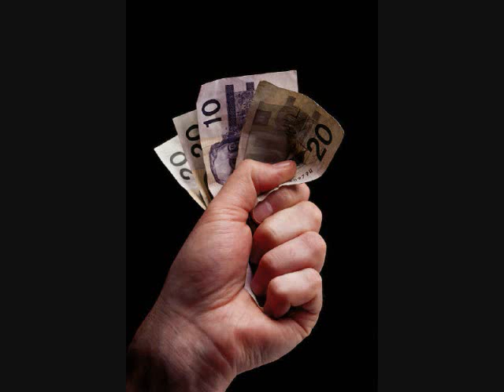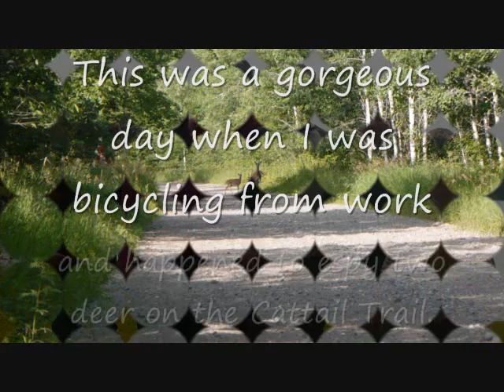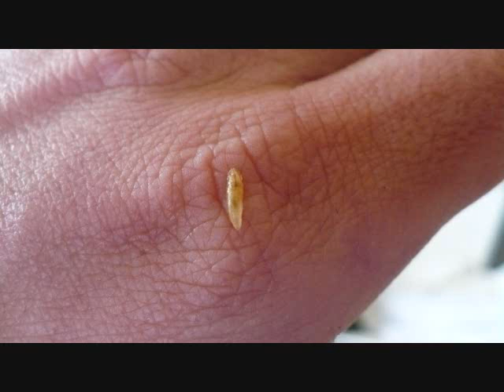Online petition at Change.Org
This commentary represents a brief overview of a petition I started asking JCPenney to stop portraying homosexual households as normal in American society.

As of 6/30/2012, I have stopped the petition online. It has been going on for some time and I discovered from my wife that the CEO has already changed, i.e. that the CEO which performed the homosexual/homoerotic ads on behalf of same/sex couples has already been canned and a new CEO has been put in place. Thank you all for signing the petition!